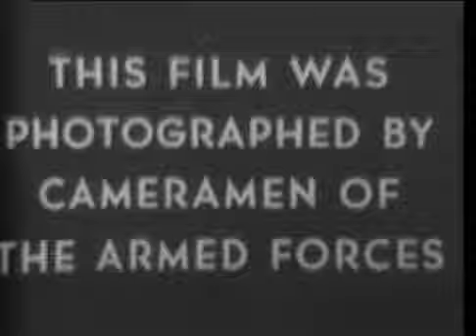1951 - Korean War - Combat Activities in Korea....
Video containing some of the combat in Korea during 1951.  Video is courtesy of NARA.